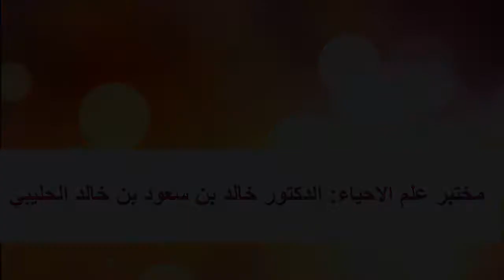أدوات لحفظ العينات المتحجرة الدكتور خالد بن سعود بن خالد الحليبي